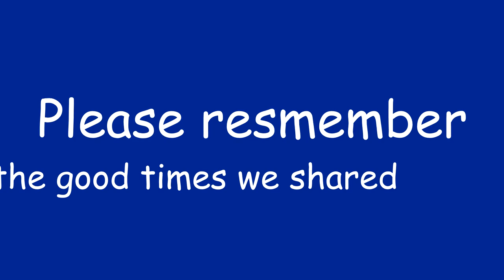i maked a new vidoe